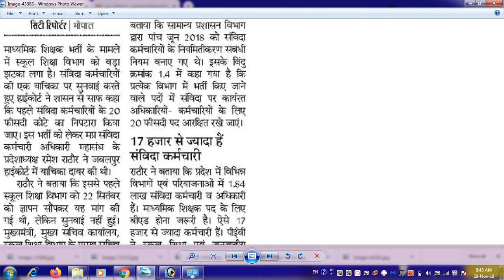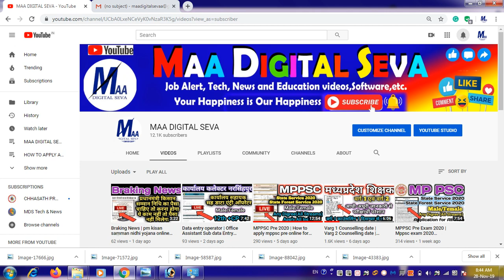MP PEB Varg 2 Counselling | MP TET VARG COUNSELLING | bRAKING nEWS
इसी प्रकार नई नई जॉब संबंधित वीडियो पाने के लिये चैनल को Subscribe करें साथ ही Bell Icon को दबाना न भूलेंं जिससे कि हमारे द्वारा बनाये गये वीडियो आपको समय पर और सबसे पहले प्राप्‍त होते रहें।

Dosto Is Video Me Maine Aapko MP PEB Varg 2 Counselling | MP TET VARG  COUNSELLING |  VARG 2 COUNSELLING | bRAKING nEWS

Fillow On Facebook : @maadigitalseva